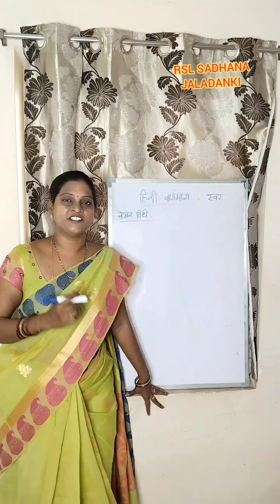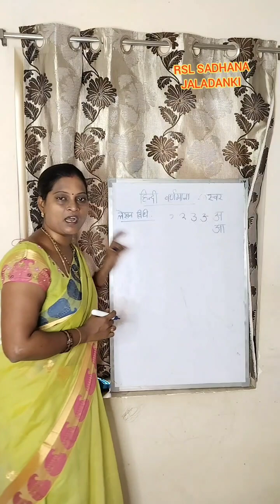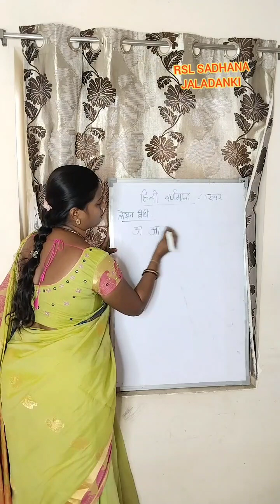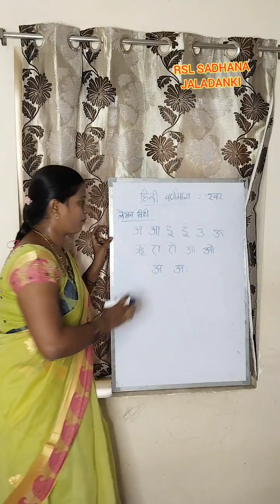Hindi for beginners, लेखन विधि, हिन्दी स्वर,how to write Hindi letters with strokes# Hindi varnamala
Hindi reading and writing program, Hindi lekhan vidhi, Hindi letters writing process, Hindi to Telugu, Hindi basics, Hindi varnamala, Hindi for beginners